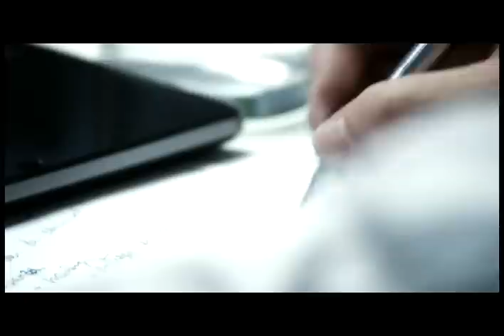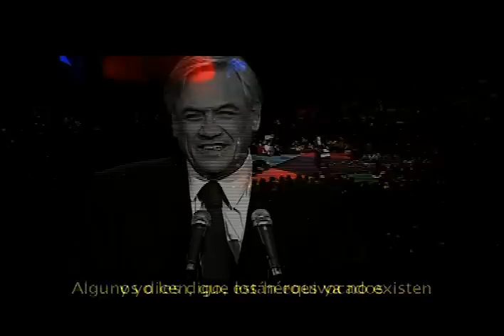Franja Domingo 22 de noviembre. Grupos Tantauco.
Franja Domingo 22 de noviembre: El Gran Trabajo de los Grupos Tantauco